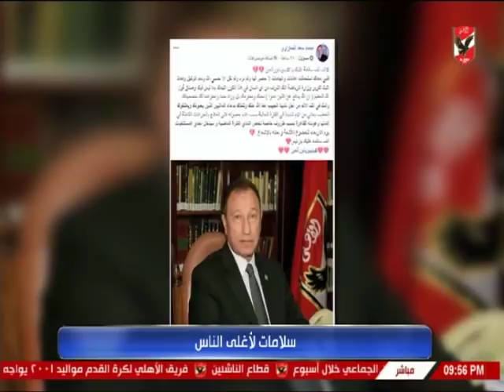سلامات لأغلى الناس " الخطيب "